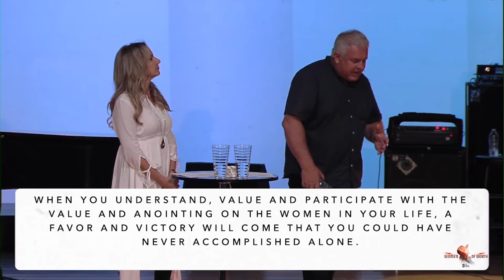Women of Worth by Pastors Ralph and Joanne Hoehne - Mother's Day